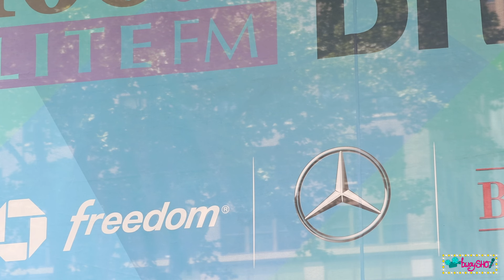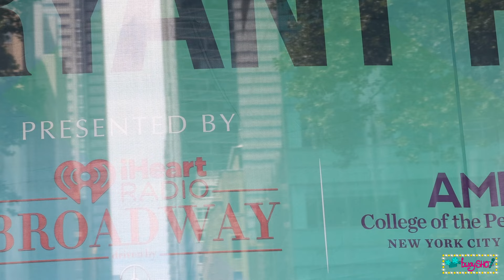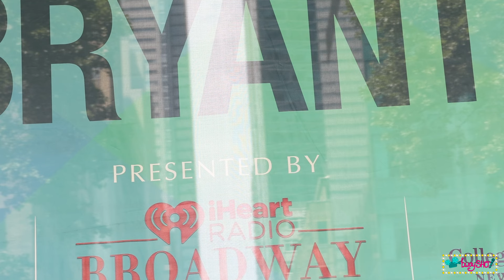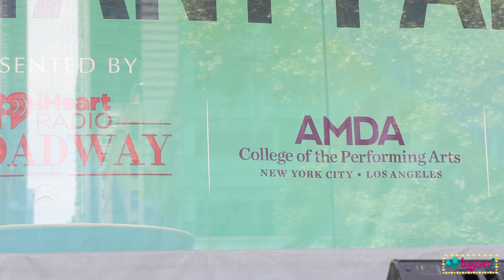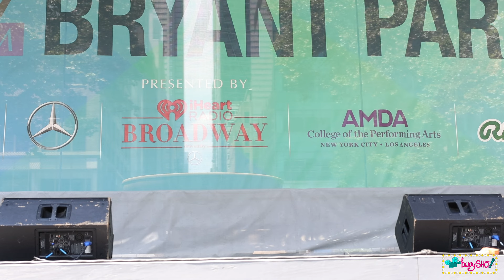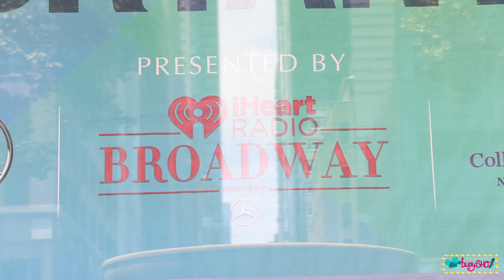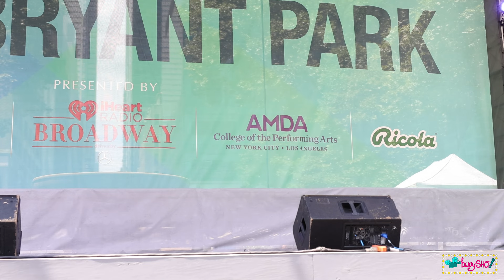Disney on Broadway: Broadway in Bryant Park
Watch the exciting performances of @disneymusicals at Broadway In Bryant Park!

Filmed by @bwaySHO with assistance from Jackie Leibowitz.